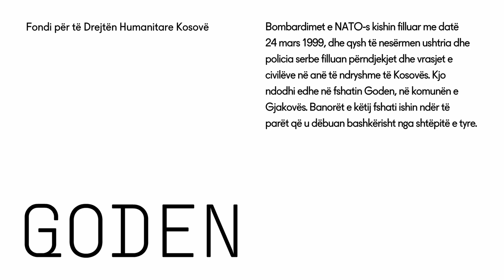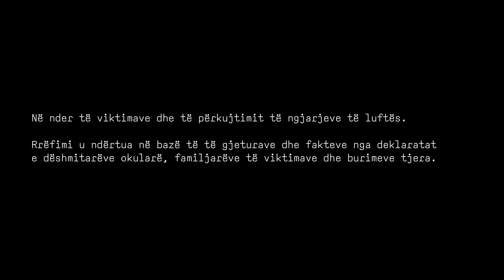Rasti Goden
Me datë 25 mars 1999, një ditë pas fillimit të bombardimeve të NATO-s, forcat serbe detyruan të gjithë banorët e fshtatit Goden të Gjakovës të nisen për në Shqipëri, përveç  20 burrave që i ndalën në fshat.

Për fatin e tyre nuk dihet as sot.

Animacioni nga: Studio Permanent
Drejtore kreative dhe dizajni grafik: Nita Salihu Hoxha
Ilustruar nga: Urtina Hoxha
Animuar nga: Visar Arifaj
Zëri nga : Rebeka Qena